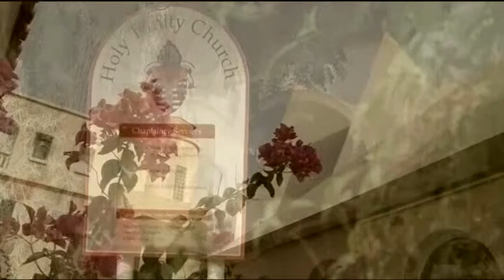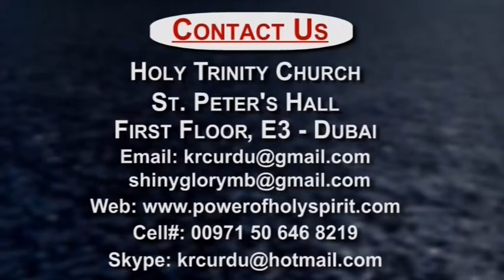Bible Reading by Brother Robin Psalm 100